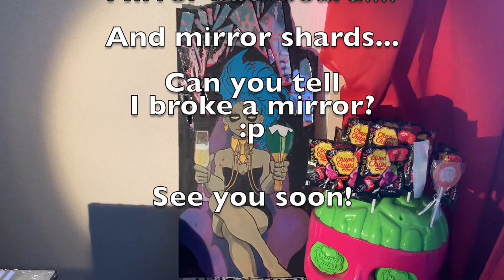Criticizing things I like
Anybody else enjoy picking your favorite things to pieces? Just me?:p

Links!

Band twitter:
@ZeroBand0 (English and Japanese)
@HxHxHeartVlog (English)
@hoshifune (Japanese)

@the_number_zero_band (band. English and Japanese)
@hoshifune (me. English and Japanese)

The Number Zero (band)
Inger Gossamer (Me)